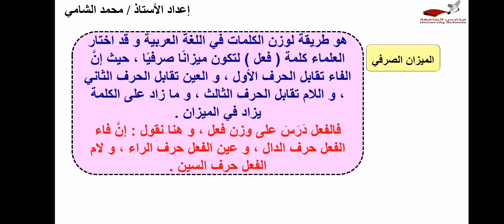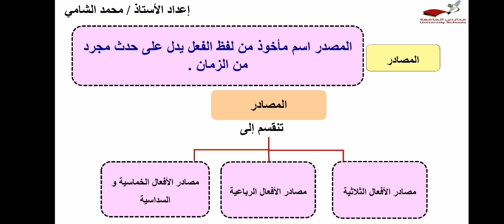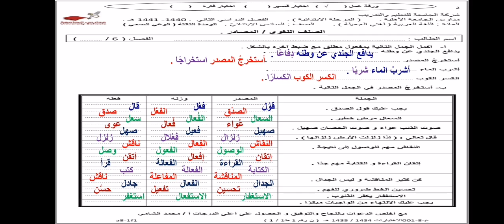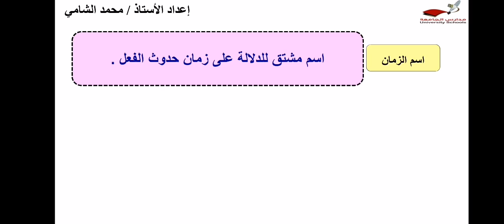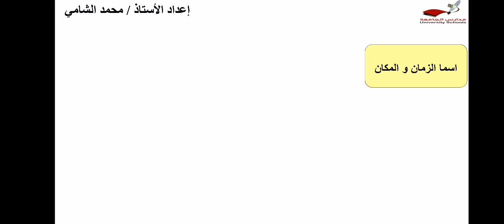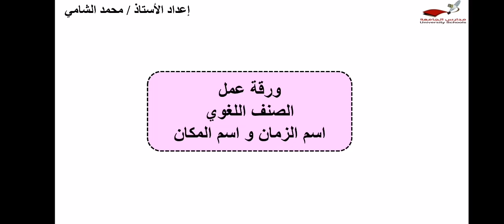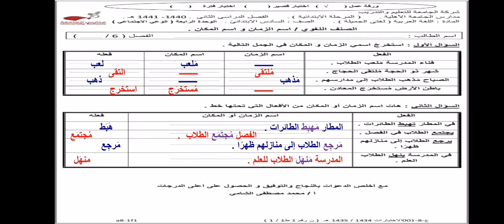ابتدائية الجامعة - الصف السادس - لغتي - مراجعة الصنف اللغوي المصادر و اسم الزمان و اسم المكان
أ/ محمد الشامي